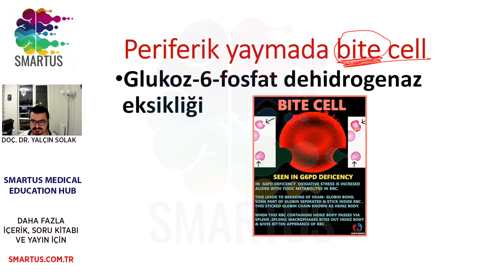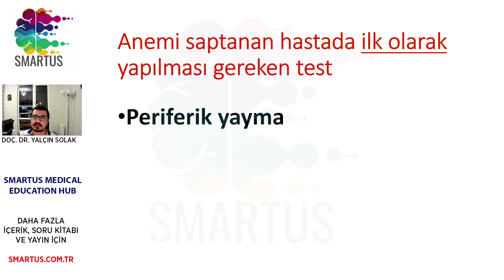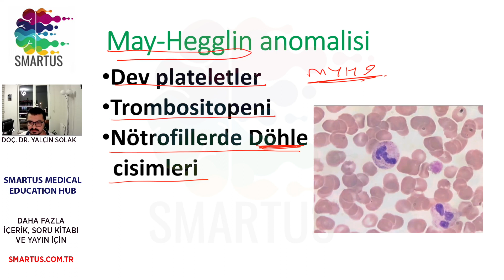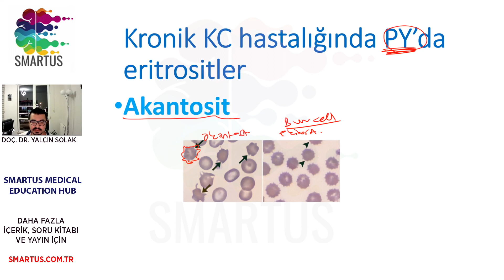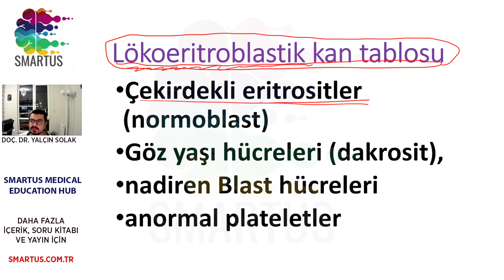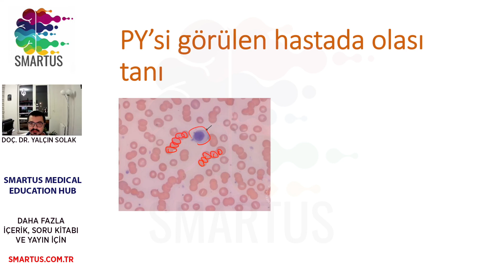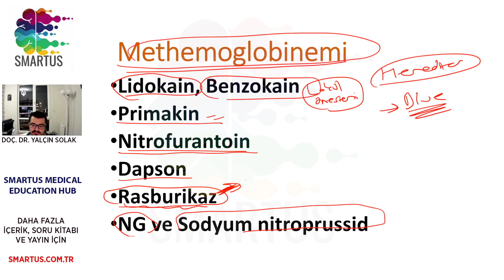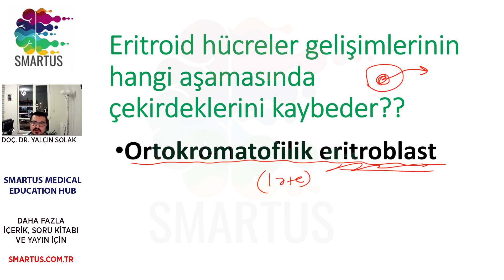HEMATOLOJİ 2. BÖLÜM - TUS & YDUS İÇİN SPOTLAR - SMARTUS YAYINLARI TUS VE YDUS HAZIRLIK EĞİTİMLERİ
Tus ve Ydus için  deneme sınavı hizmeti 1500'den fazla çıkmış soru benzerleri ve konu anlatımları şimdi ücretsiz olarak web adresimizde !!!
Video içeriğini sunum dosyası olarak indirmek için web sayfamızı ziyaret edebilirsiniz.
Romatoloji Soru Kitabı Yayında ! Kampanyalı fiyat ve ücretsiz kargo imkanı ile almak için adresimiz:
Doç. Dr. Yalçın SOLAK Hocamızdan TUS, YDUS, USML, PLAB, MRCP Akademik çalışmalar hakkında danışmanlık almak için :

BİZİ TAKİPTE KALIN.